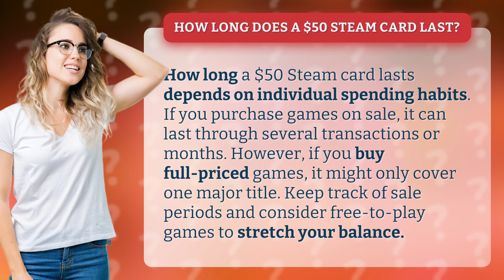How long does a $50 Steam card last?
Maximizing Your $50 Steam Card: How Long Will It Last? • Stretching Steam Funds • Discover tips and tricks to make your $50 Steam card last longer, from snagging discounted games to exploring free-to-play options. Learn how to make the most out of your gaming budget!